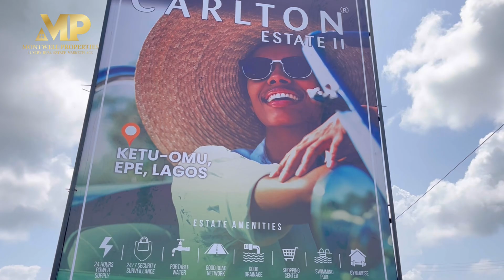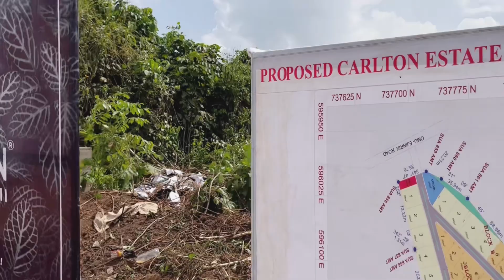Diaspora Investments: Your Gateway to Affordable Lagos Real Estate at Carlton Estate II, Ketu-Omu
Welcome to CARLTON ESTATE II 🍃 an exclusive opportunity for investors seeking high returns on investment. Nestled in a prime location, our premium residential land offers a strategic investment choice with very promising returns.

Explore the potential of this meticulously planned estate designed to maximize your ROI while providing a premium living experience. Secure your stake in CARLTON ESTATE II 🍃 and embark on a lucrative investment journey!

CARLTON ESTATE II 🍃 is a purely residential housing estate free from all known government acquisition with projected amenities that would guarantee value for your money.

📍Ketu-Omu, Epe Town, Lagos
📄 Registered Survey & Deed
📜Title perfection to C of O
⬆️ 200% appreciation rate
⛳️ 100% dry topography
📌 Facing the expressway

PRELAUNCH PRICE:
300sqm - N2,400,000
500sqm - N4,000,000
‼️ All inclusive price
‼️ No hidden charges
‼️ Immediate plot allocation
‼️ Payment plan available with N500,000 deposit.

NEIGHBORHOOD LANDMARKS:
👉 Grace Polytechnic
👉Lagos Food & Logistic Hub
👉 Lagos Film & Media City
👉 Sinoma Jetty
👉 Epe Fish Market
👉Alaro City
👉Neandar International School

ESTATE FEATURES:
👉Shopping centre
👉Recreation center
👉Gym & Swimming pool
👉Children’s Playground
👉Solar Streetlights
👉Good drainage system
👉Clean Water supply
👉Paved roads
👉24hrs security surveillance
👉Fibre optic internet

For purchase enquiry and site inspection,

Source: Epidemic Sounds